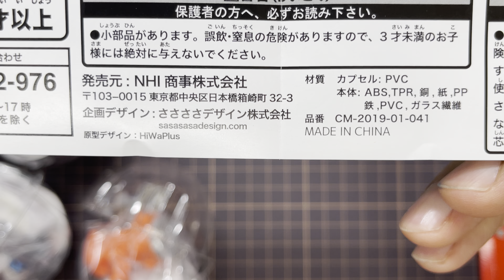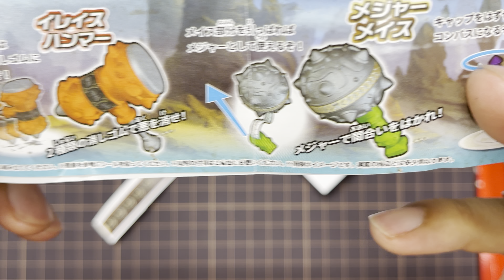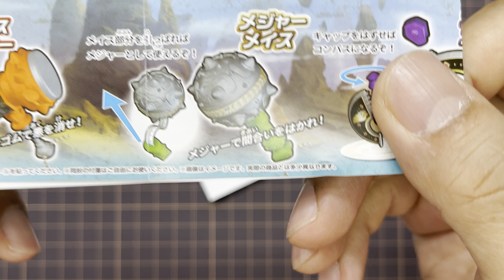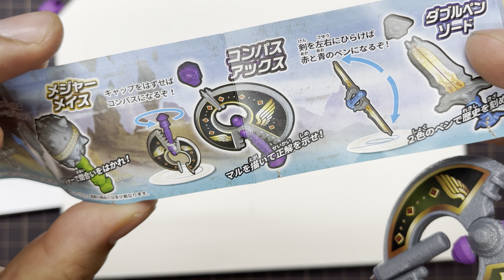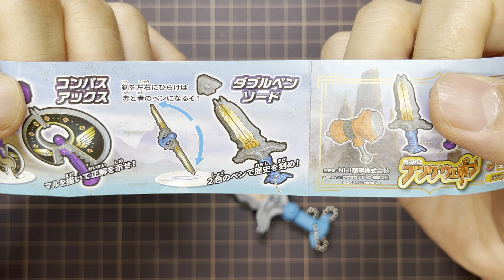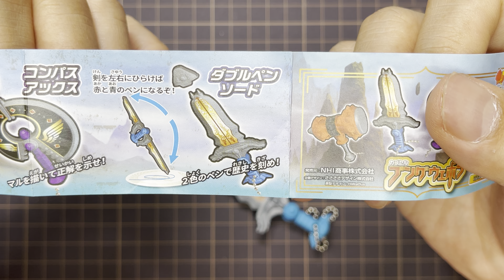文具系カプセルトイの傑作登場！「ブングウェポン」NHI商事（すかいらーく系のレジ横ガチャ）【文具王の文具深夜便】